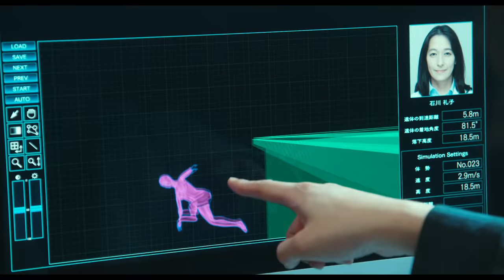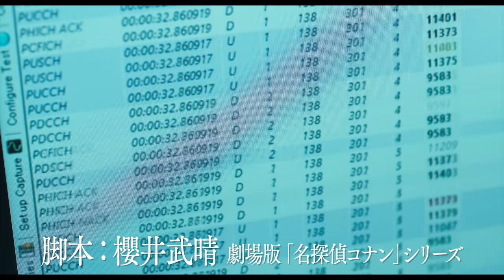『科捜研の女 -劇場版-』本予告 9月3日（金）公開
【STORY】 榊マリコ（沢口靖子）をはじめとする“科捜研”のスペシャリストたち、捜査一課の土門刑事（内藤剛志）、解剖医の風丘教授（若村麻由美）らがスクリーンを舞台に挑むのは‹世界同時多発不審死事件›。京都を皮切りに世界中に拡がる死の連鎖。シリーズ史上最難関の事件、現代最新科学では絶対に解き明かせないトリックを操る‹史上最強の敵›。 スクリーンに散りばめられた謎を解かなければ、死の連鎖は止められない。究極の決断を迫られた榊マリコが最後にとった行動とは――いま、衝撃の“最終実験”が、はじまる。

沢口靖子
佐々木蔵之介　若村麻由美　風間トオル　金田明夫
渡辺いっけい　小野武彦　戸田菜穂　斉藤 暁　西田 健　田中 健  佐津川愛美
野村宏伸　山崎 一　渡部 秀　山本ひかる　石井一彰　長田成哉　奥田恵梨華　崎本大海
内藤剛志

(C)2021「科捜研の女 -劇場版-」製作委員会